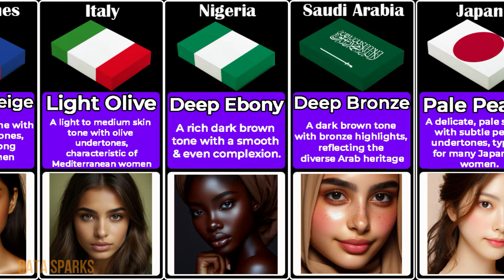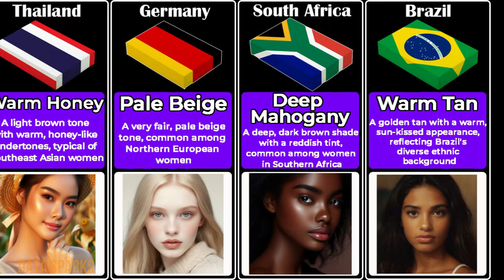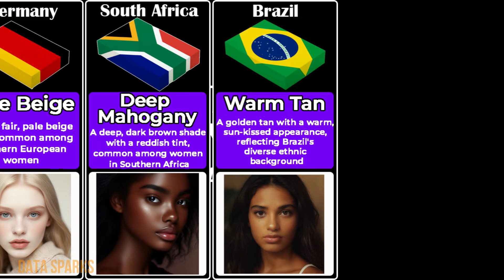Girls Skin Color From Different Countries - AI Image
this video make by me.
all image generated on bing image creator. all image free to use

**SPREAD LOVE, NOT HATE! JOIN ME IN THIS FUN-FILLED YOUTUBE VIDEO WHERE WE’LL BE HAVING A BLAST! I PROMISE YOU, IT’S ALL IN GOOD FUN AND NOT MEANT TO OFFEND ANYONE.SO LET’S KICK BACK, RELAX, AND ENJOY THE PEACE TOGETHER! **

While creating this video, I have conducted extensive research and engaged in relevant discussions to ensure its accuracy. However, I cannot guarantee that all the data, numbers, facts, and images presented in this video are up to date or valid. Additionally, the order in which they are presented may not necessarily follow a specific sequence.-